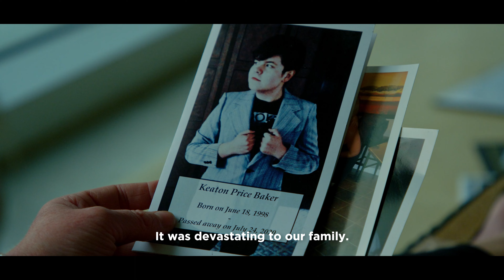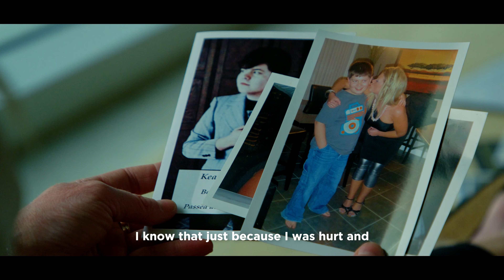Convocation Spring 2024 Student Feature: Shiloh Baker-Sabas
Follow Shiloh’s inspiring story of overcoming loss and returning to her lifelong passion of nursing. Watch as she reflects on the role that nursing has played in her healing and her experience coming back to Lethbridge College.